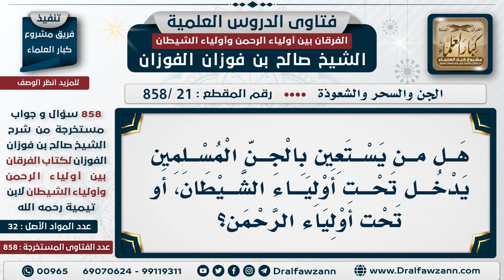[21 -858] هل يجوز الاستعانة بالجن المسلمين؟ - الشيخ صالح الفوزان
-"السؤال: هل من يستعين بالجن المسلمين يدخل تحت أولياء الشيطان، أو تحت أولياء الرحمن؟
الجَوَابُ: لم يشرع لنا الاستعانة بالجن، إنما نستعين بالحي الحاضر، الحي الحاضر الذي نراه، ونبصره ويقدر على إعانتنا، هذا هو الذي نستعين به، أما نستعين بالجن والغائبين والأموات، هذا أمر لا يجوز، وما الذي يدريك أن هؤلاء مسلمون؟ قد يكون أنه مسلم وهو شيطان، قد يدعي الإسلام وهو شيطان لأجل أن يضلك، اتركوا هذا الباب، لا تستعينوا بالجن أبدا.
للاشتراك في قناة الشيخ صالح الفوزان

للاستفسار والإقتراحات والدعم
رئيس الفريق
لمشروع كبار العلماء